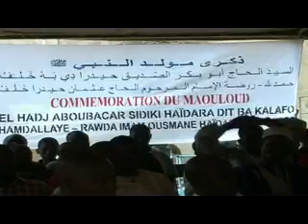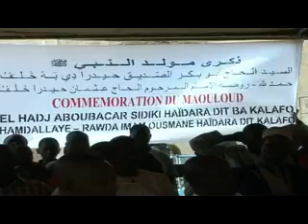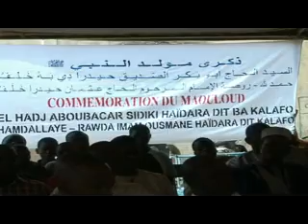Maouloud Aboubacar Sidiki Haidara dit Ba Kalafo